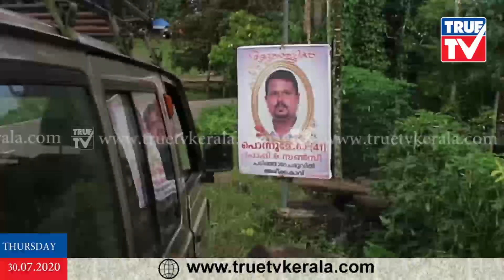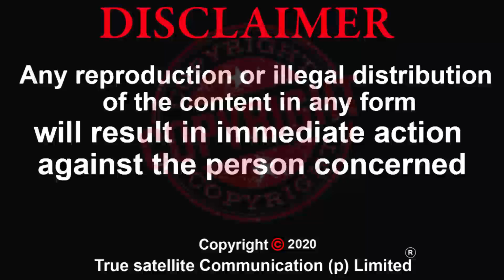ഫോറസ്റ്റ് ഡിപ്പാർറ്റ്മെൻറിൻ്റെ തന്തയില്ലായ്മ! പൊന്നുവിനെ നിങ്ങൾ കൊന്നു കളഞ്ഞില്ലേ?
ഫോറസ്റ്റ് ഡിപ്പാർറ്റ്മെൻറിൻ്റെ തന്തയില്ലായ്മ! പൊന്നുവിനെ നിങ്ങൾ കൊന്നു കളഞ്ഞില്ലേ? പാലാക്കാരൻ പ്രതികരിക്കുന്നു!